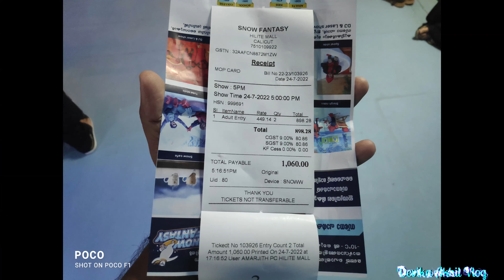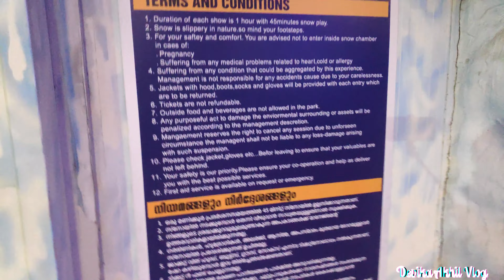Snow Fantasy പോയി ദേവൂനിട്ടൊരു പണി കൊടുത്തപ്പോൾ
Snow Fantasy Snow park Ground Floor
Hilite mall Thondayad Bypass Kozhikode Kerala.